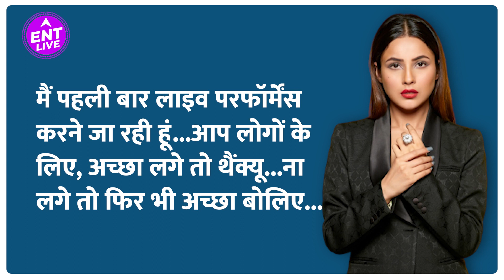Shahrukh Khan और Shehnaaz Gill ने कहां पर बवाल मचा दिया ? क्यों हो रही हर तरफ चर्चा ?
Shahrukh Khan और Shehnaaz Gill ने ऐसा क्या किया जिससे सोशल मीडिया पर लग गई आग और मच गया बवाल ? क्यों हो रही है दोनों की हर तरफ चर्चा ?

ENT LIVE is an entertaiment channel that made its debut in June 2022. The VISION of the channel is to cover everything under the entertainment domain in a fun & quirky way. We believe entertainmet is also news and should be told like the other news stories. The motive is to keep you updated with every news of  entertainment. Be it Bollywood, OTT, Tv, South, Hollywood or regional cinema. We have a fair and balanced approach. The vertical is a part of ABP Live.